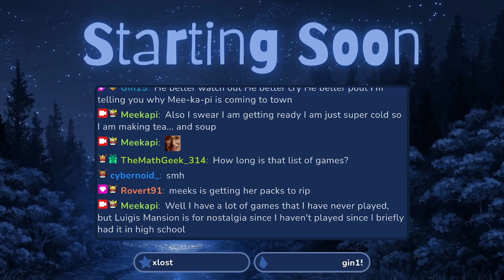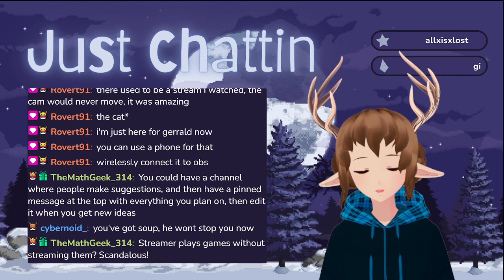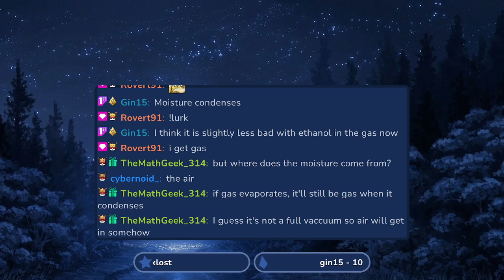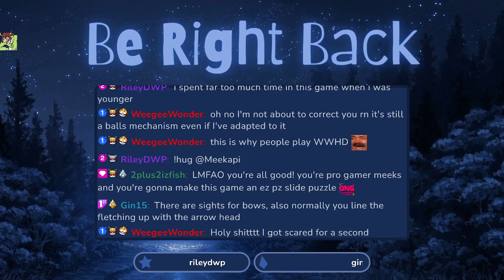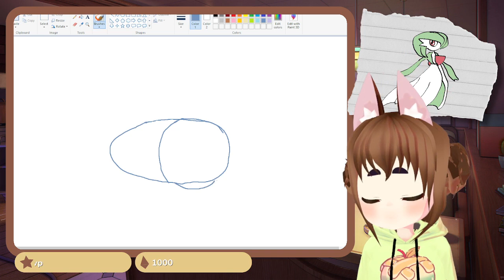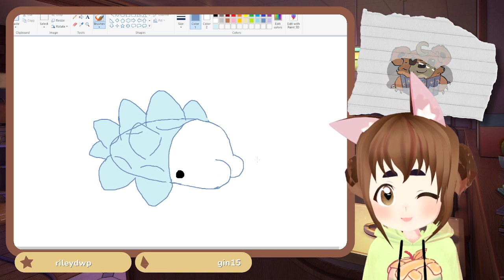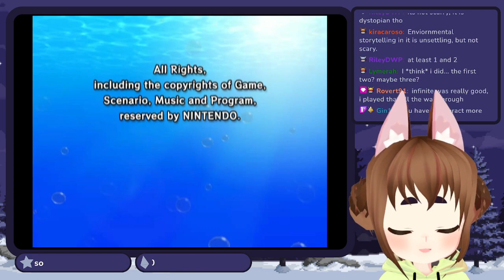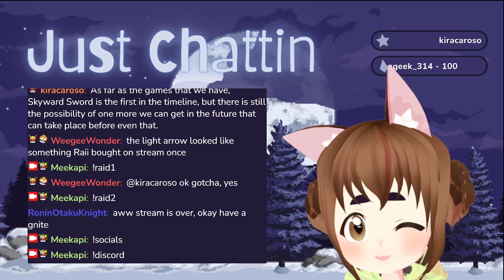[LoZ:Wind Waker] Ganon better watch out...